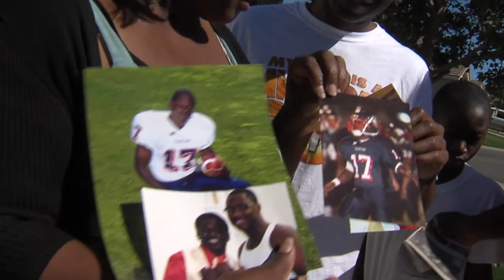Friends Killed In Crash To Have Joint Funeral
Elissa Harrington Reports - PKG